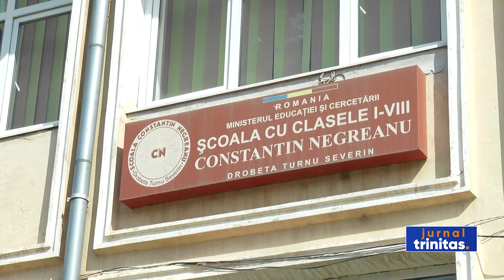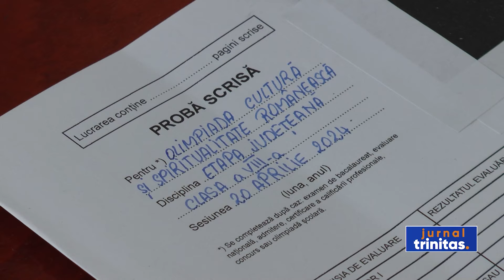120 de elevi au participat la Olimpiada „Cultură şi spiritualitate românească” în județul Mehedinți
120 de elevi din județul Mehedinți au participat astăzi, la Școala Gimnazială ,,Constantin Negreanu”, din Drobeta-Turnu Severin, la etapa județeană a Olimpiadei interdisciplinare „Cultură şi spiritualitate românească”. Cerințele concursului au vizat evaluarea nivelului competențelor de documentare, de lectură şi de interpretare a mesajului textului literar cu tematică sacră şi a textului nonliterar despre lume, corelate cu categoria estetică a frumosului, a adevărului şi a binelui.